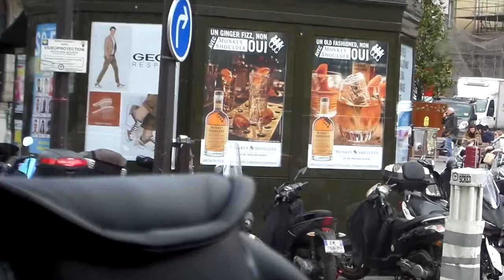"The Routts in Paris London" Movies - Day 8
Alison and I made our last dash Thursday morning April 5th to the Musee L'Orangerie to see the Monet Water Lilies Panels and take in our last bit of Paris before heading out to the airport and heading back home.